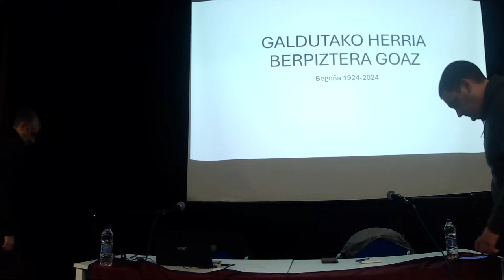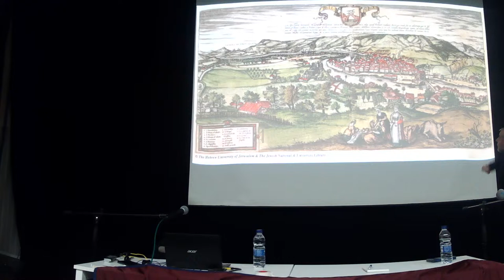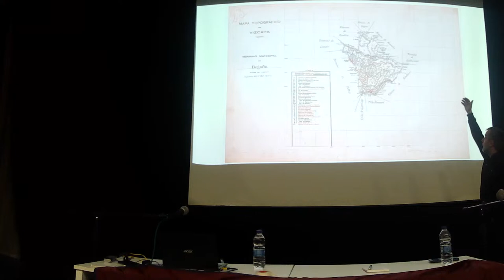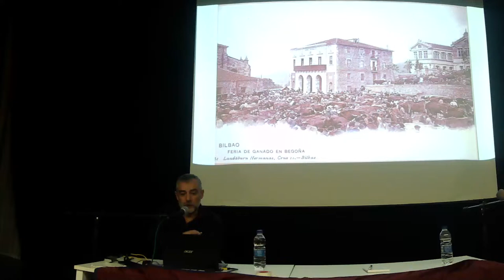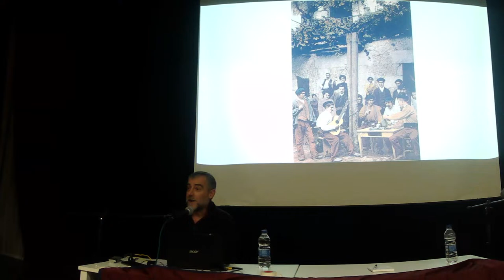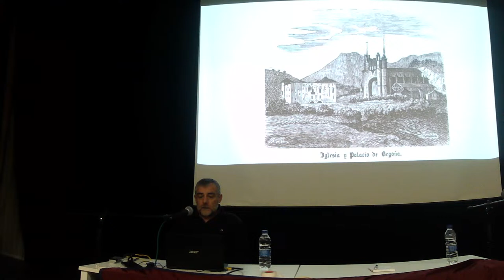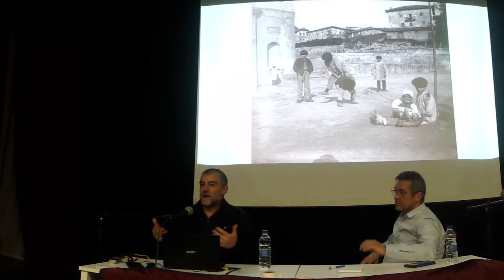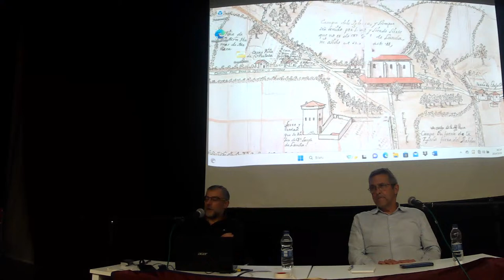BEGOÑA 1924-2024. Galdutako herria berreskuratzera goaz!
Aurten Begoña herria Bilbora indarrez lotu zuteneko mendeurrena beteko da, Primo de Rivera diktadurapean gure herria zena suntsitu zuten. Hektor Ortega kazetariak Begoña berri emango digu hitzaldi honetan.